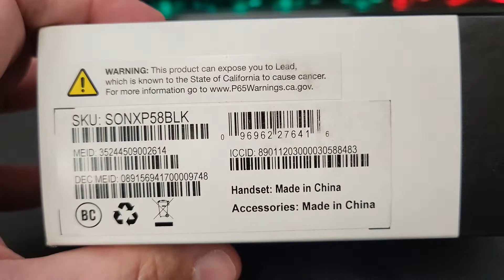SONIM XP5S Unboxing Video – in Stock at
Here is a video of the SONIM XP5S from Overseas Electronics in Chicago!!!

OVERSEAS ELECTRONICS
2457 W. DEVON AVE
CHICAGO, IL 60659